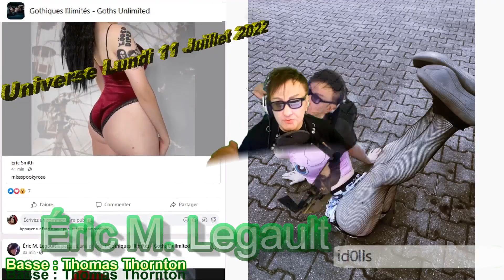►MISS DARK UNIVERSE LUNDI 11 JUILLET 2022 25 MANNEQUINS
Une présentation du groupe "Gothiques Illimités - Goths Unlimited" sur Facebook¨^

 Les 25 Mannequins en compétition sont:
01- jewelsharee
02- moon serein
03- aprilinalindsay
04- mickybottenberg_
05- sparklingjohanna
06- victoriavenin
07- fairygurll
08- saraxfbr, celineryu_
09- an na_dark
10- kobikiyama
11- emilystrange post
12- nymphahri
13- fresachernyi
14- juptears
15- haileyhomicide
16- Bizr- Models
17- id0lls
18- forestelk
19- jewelsharee
20- mzcamilamontoya
21- lolitawardrobe
22- emilystrange post
23- a1es5andra
24- adi and lei
25- nikki_barlowe

Ajoutée le 11 Juillet 2022